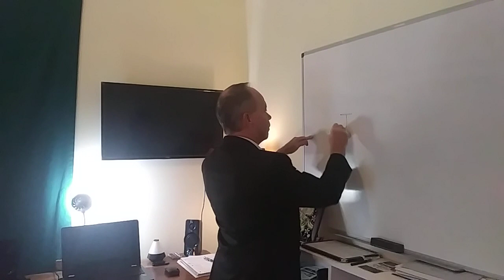Eloquent atheist go's Off on Christian - Response to living waters